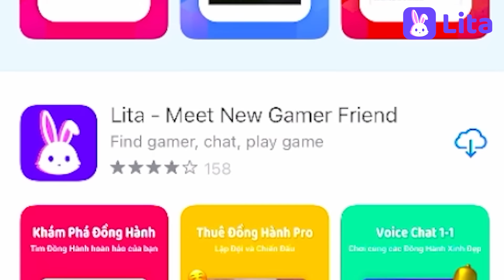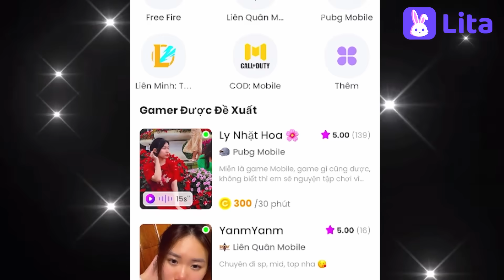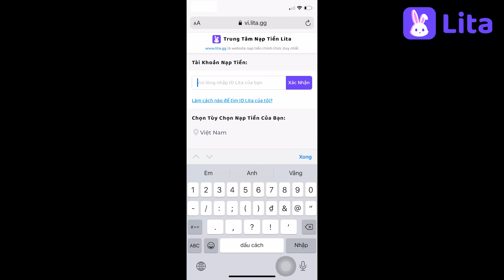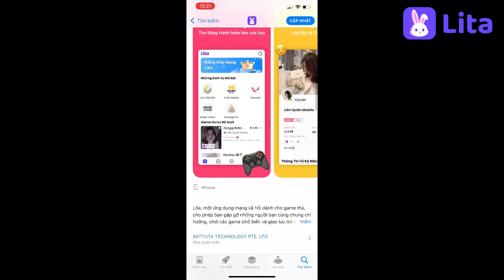FREE FIRE | Đức Mõm Hoá Thân “Badboy Tán Gái Xong Rồi Chia Tay” Gặp Em Xinh !!!